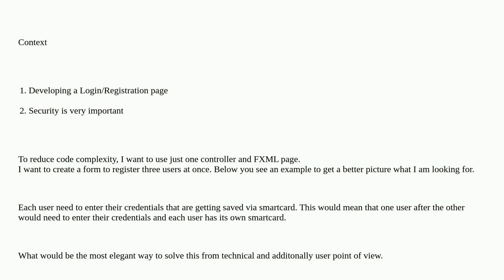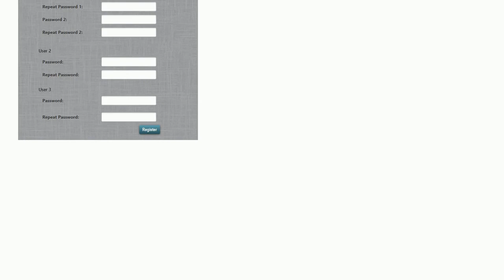Ux: Design suggestion for a register page via smartcard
Design suggestion for a register page via smartcard

A special thanks goes out to the community

  user-behavior gui-design interaction-design forms